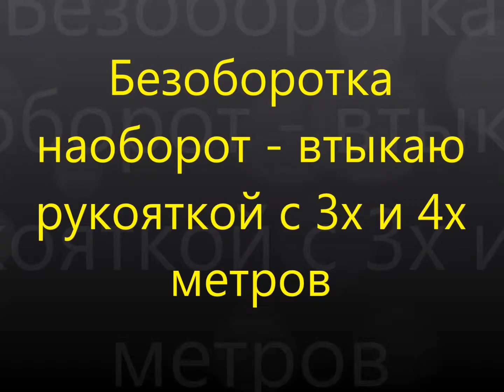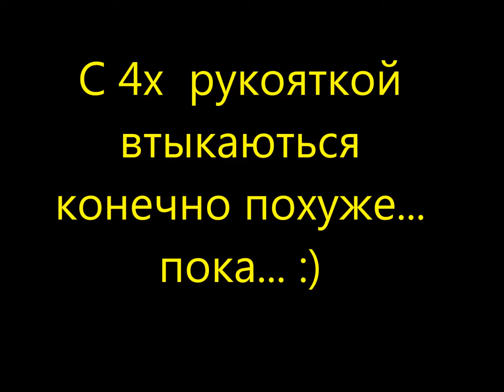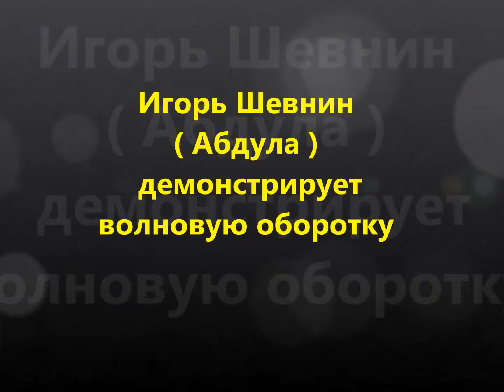Безоборотка наоборот и волновая оборотка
стенд сухой!
Кочевник ( Станислав Аполлонов) безоборотное метание рукояткой с 3х и 4х метров ножи "Святославы"
Абдула ( Игорь Шевнин) демонстрирует волновую оборотную технику метания и безоборотную ножи "Дятлы 2"
1000000Abdulla